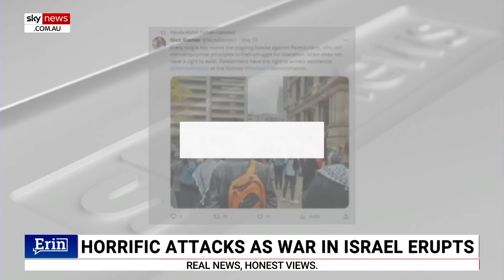‘I don’t see them as terrorists’: Pro-Palestinian activist reluctant to call out Hamas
Sky News host Erin Molan has condemned Pro-Palestinian activist Dr Randa Abdel-Fattah for failing to call out Hamas in its conflict with Israel.

Dr Randa Abdel-Fattah said she “does not see Hamas as a terrorist organisation” following a heated debate with Ms Molan.

“I have already said I condemn the violence that Hamas perpetrated, and it should be held to account,” Dr Abdel-Fattah told Sky News host Erin Molan.

“I don’t see them as a terrorist organisation.

“What is the purpose of a terrorist label here?”